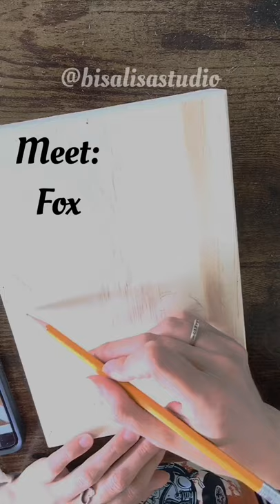art and a story • episode 50 Woodburning a Pomeranian with a Party Hat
Drawing this beautiful little Pomeranian named Fox! A gift from one friend to another to help him with his loss.
Musician: Jef